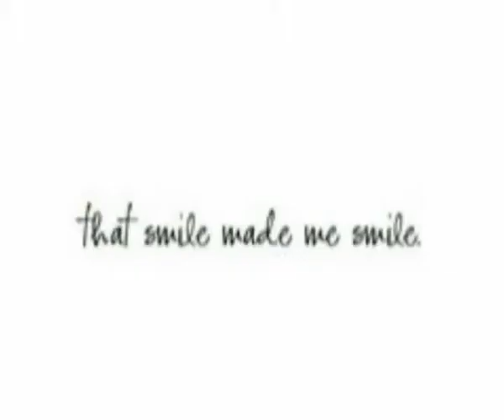ich liebe dich x3